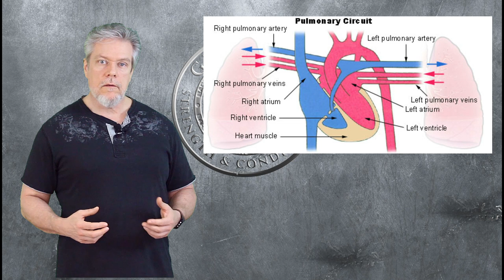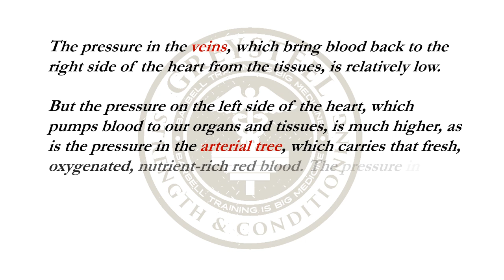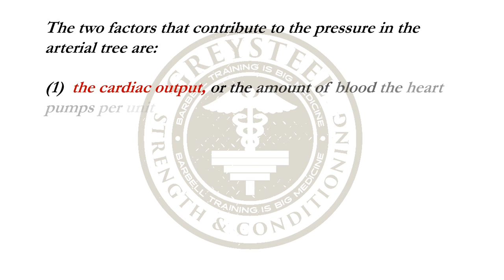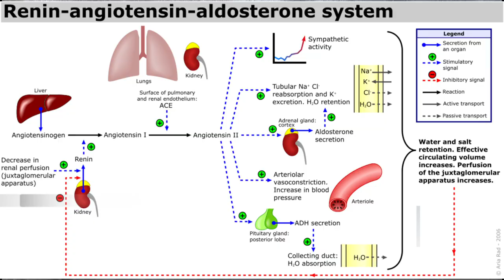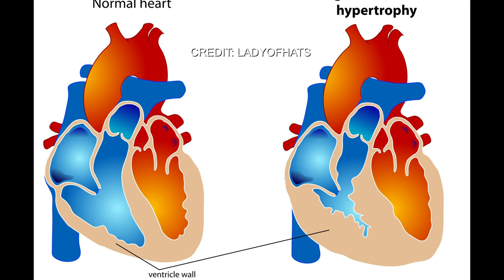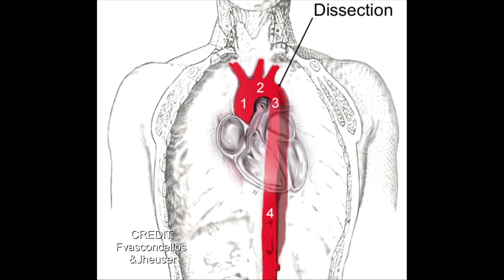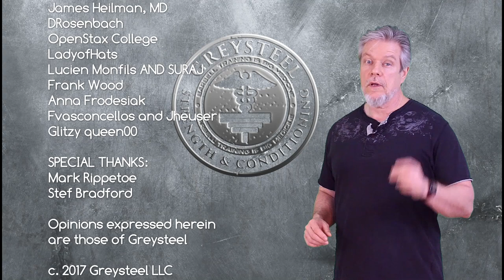Hypertension Part I: The Silent Killer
Sully talks about the silent killer, high blood pressure: What it is, what causes it, and who's at risk. Part 1 of a 3-part series on hypertension. .

Written and Produced by Jonathon Sullivan
Prod. Asst: Frank Psujek
Medical Reviewers:
Austin Baraki, MD
Phil Lewalski, MD
Scott Freeman, MD

Charter Patrons: Grady, Emily, Mark, Warren

POWER PATRONS: Elric Williams, Laura Welcher, John and Val Rosengren, Chris Ash, George, David DeArman

Content is for educational and entertainment purposes only, and does not constitute medical advice. See your physician. The opinions expressed are solely those of Greysteel.

THE BARBELL PRESCRIPTION:
From Amazon

IMAGE CREDITS:
BodyParts3D
LadyofHats
National Cancer Institute
John Alan Elson
A. Ra
James Heilman, MD
DRosenbach
OpenStax College
LadyofHats
Lucien Monfils AND SURAJ
Frank Wood
Anna Frodesiak
Fvasconcellos and Jheuser
Glitzy queen00a